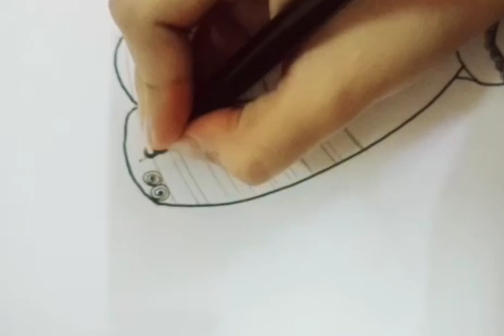Doll mandala art class 9 by areeation5052#videos